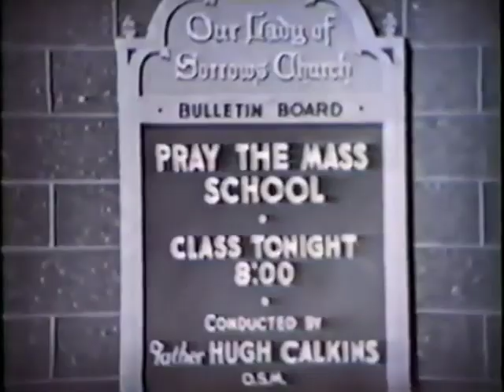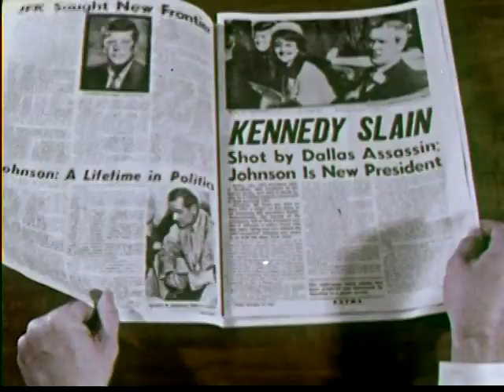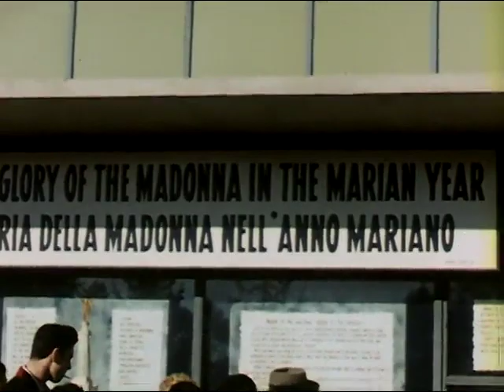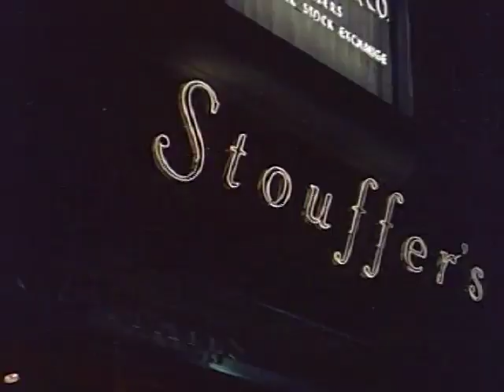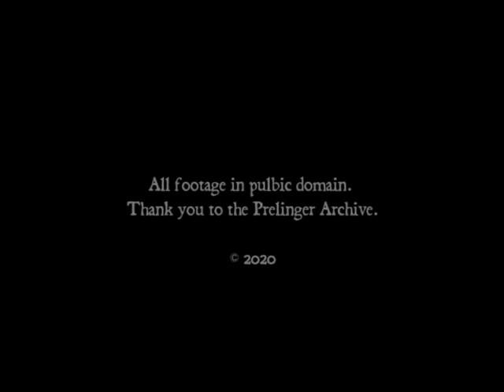CATHOLIC BOY (2020) - Short film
BANNED BY THE VATICAN! A found-footage avant garde short film. SD is the new lo-fi, snitches.

"Chockablock with found images—including subjects such as JFK, John Paul II, and the CIA—this rollicking, Bruce Conner-esque collage film by James Runde (2019 Golden Badger winner, PLAYED OUT) interrogates the history of Catholicism in America and the meaning of 'good citizenship.'"
—Zach Zahos, Wisconsin Film Festival